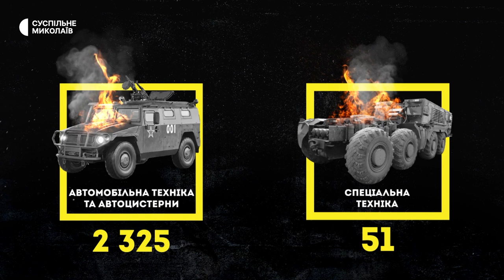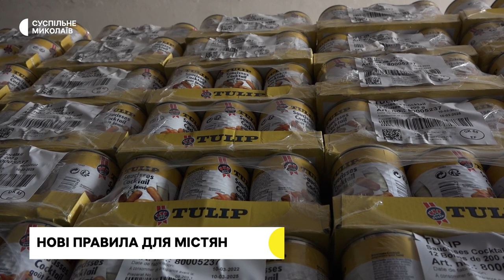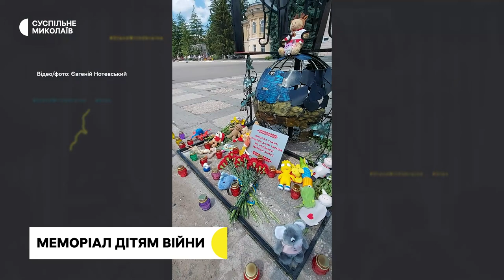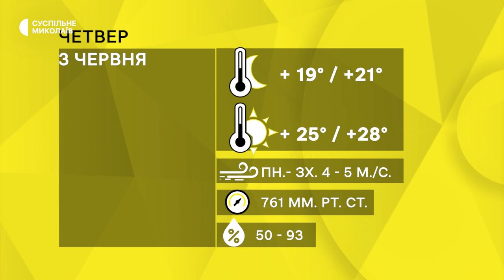Щоденно під обстрілами, гуманітарна допомога за продуктовими картками | 02.06.22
Російські війська продовжують руйнувати Миколаїв, від сьогодні хліб та консерви в пунктах роздачі по спеціальним карткам, для частини школярів Миколаївщини закінчився навчальний рік.